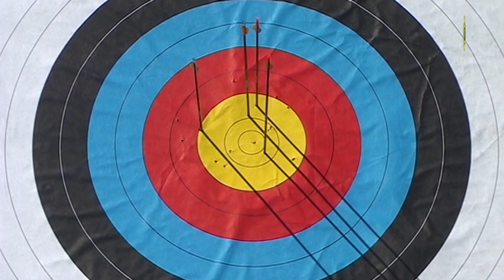China v Korea – recurve mixed team gold | Antalya 2009 Archery World Cup S3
Recurve mixed team gold medal match at the third stage of the 2009 Archery World Cup in Antalya, Turkey. Recurve archers shoot at a target 70 metres away, 122cm in diameter and the central 10-ring measures just 12.2 centimetres in diameter (about the size of a DVD).